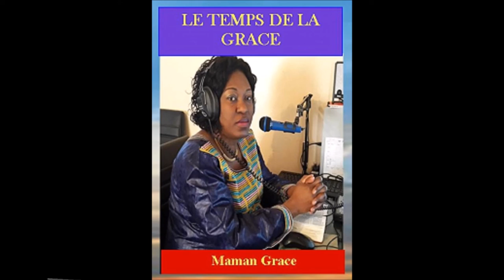LE TEMPS DE LA GRACE #4